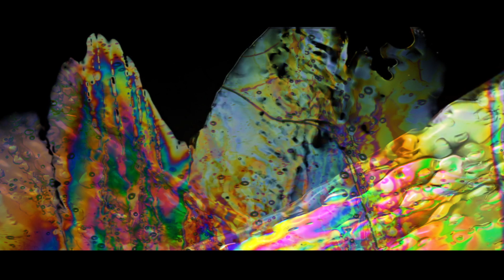Quadruple Negative ~ Inaudible Experiments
Fourth ambient electronica 2018 self-released track by Inaudible. Track is 3 minutes long. Video rendered in Adobe After Effects. Audio produced using Korg Kaossilator KO-2 & KO-2S & Boss RC-505. Listen with headphones for best stereo audio quality - right click & 'Loop' to repeat (recent YT feature). Video is HD res so use fullscreen mode for best image clarity. The Inaudible "Nothing (is the only thing that doesn't exist)" playlist includes all of the released tracks on the 2018 album. There's a 'Loop playlist' button near the top left of the playlist window.

This from wikipedia.com:  Ambient music is a genre of music that puts an emphasis on tone and atmosphere over traditional musical structure or rhythm. Ambient music is said to evoke an "atmospheric", "visual", or "unobtrusive" quality. According to Brian Eno, one of its pioneers, "Ambient music must be able to accommodate many levels of listening attention without enforcing one in particular; it must be as ignorable as it is interesting."

You can't not disagree against that.